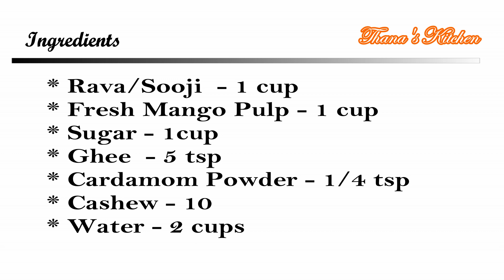Mango Kesari | Mango Sheera | Sooji Mango Halwa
Kesari is the south indian version of sooji halwa, there are many variations of kesari and this mango kesari is one of them. Since mangoes are in season, i thought of sharing the recipe. Any sweet variety of mangoes can be used for the recipe,but just make sure that the mangoes are not fibrous.